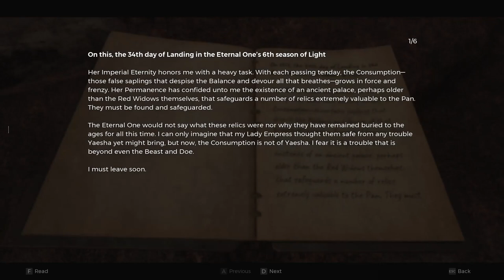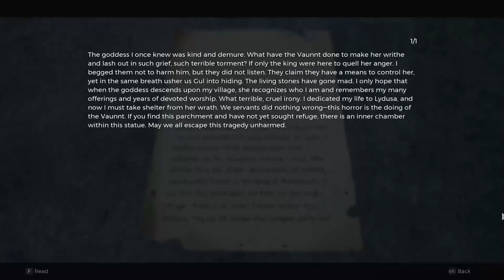Remnant 2: Yaesha Walkthrough - I conquered ALL YAESHA LOCATIONS!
Join me in this epic Remnant 2: Yaesha walkthrough as I conquer all Yaesha locations! Get ready for an adventure like no other in this action-packed game.

👣 Timecodes

0:00 - Start
0:12 - The Forbidden Grove
17:23 - Imperial Gardens
55:01 - The Twisted Chantry
1:16:44 - Faithless Thicket
1:42:57 - The Expanding Glade
2:00:19 - Cathedral Of Omens
2:07:17 - Endaira's End
2:19:11 - Ravager's Lair
2:25:47 - The Lament
2:54:04 - Forgotten Field
3:46:50 - The Red Throne
4:00:20 - Ancient Canopy
4:37:18 - Infested Abyss
5:00:44 - Deserted Atelier
5:13:34 - The Bloodless Throne
5:24:25 - Luminous Vale
5:59:29 - Earthen Coliseum
6:16:20 - Proving Grounds
6:37:49 - Goddess's Rest
7:02:03 - The Withering Weald
7:24:26 - The Chimney
7:41:06 - Kaeula's Rest
7:53:24 - The Far Woods
8:20:11 - The Nameless Nest
8:33:45 - The Widows Court
8:54:40 - The Great Bole

📀 Game information

Platform - PC PS5 XSX

Genres - Action, TPP, co-op, shooter, soulslike

The game is set in a post-apocalyptic future, after human civilization collapsed to an invasion by the Root, an interdimensional force of darkness. Players control survivors facing the armies of evil to save the Earth.

After the events of the previous game, humanity finally gets a chance to launch a counter-attack. The heroes leave their planet, fighting the Root in different worlds and dimensions, trying to stop it from annihilating all of reality.

In terms of gameplay, Remnant II expands upon the ideas from the previous installment. It is, once again, a third-person action game with RPG elements. The game mainly revolves around arcade combat, letting us wield melee weapons and firearms.

Game mode - single player, co-op

Age restriction 16+

Recommended system - Intel Core i5-10600K 4.1 GHz / AMD Ryzen 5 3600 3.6 GHz 16 GB RAM graphic card 6 GB GeForce RTX 2060 / 8 GB Radeon RX 5700 or better 80 GB HDD Windows 10